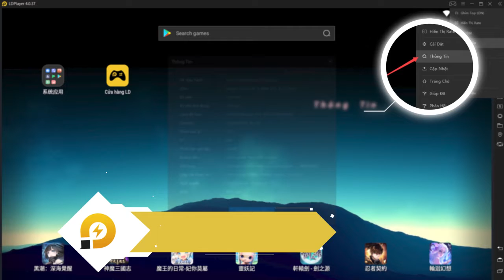Chơi Tầm Long Quyết VTC trên PC cùng LDPlayer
Trình mô phỏng tốt nhất để chơi
1. Tải xuống và cài đặt LDPlayer trên máy tính để bàn của bạn.
2. Mở LDPlayer và tìm kiếm Tầm Long Quyết trên LD Store.
3. Cài đặt trò chơi trên trình giả lập.
4. Nhấp vào biểu tượng trò chơi để bắt đầu Tầm Long Quyết bằng LDPlayer trên PC của bạn.